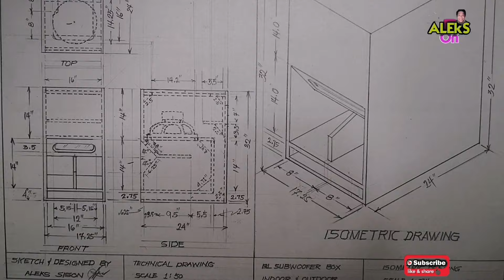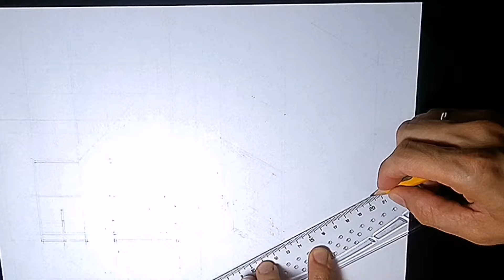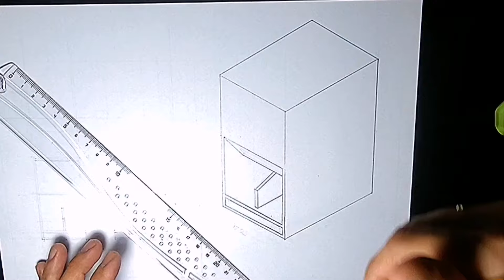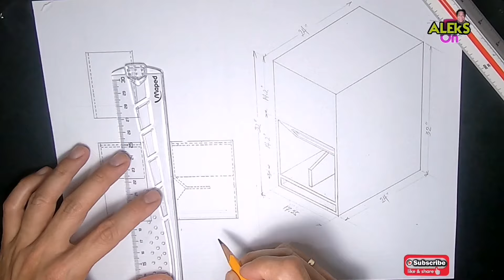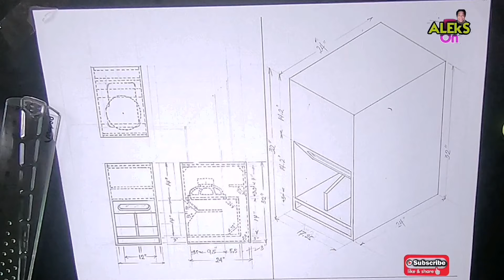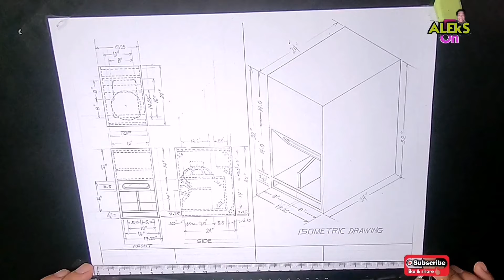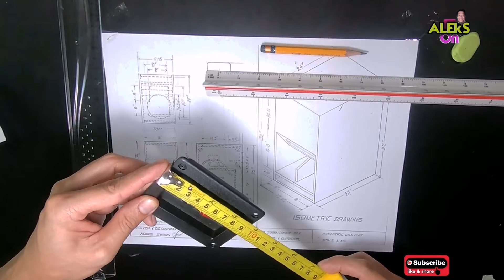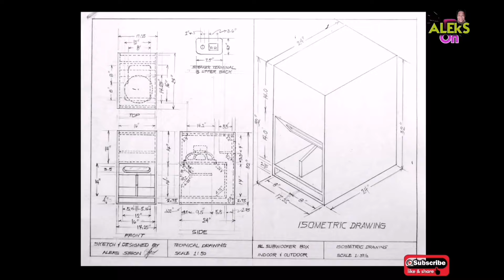SUKAT NG BLbox - SKETCH PLAN FOR BL BOX SUB WOOFER BOX + TEST - INDOOR OUTDOOR USE D15 SUBWOOFER BOX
Maraming salamat sa panonood at pagsuporta mga ka DIY Ingat Lagi! 💪😄👍

For product inquiries visit our facebook page and follow

Team O_X
Usapang Sounds
Jerry Padaong
jerry padaong
GODFOX BASS
Cong TV